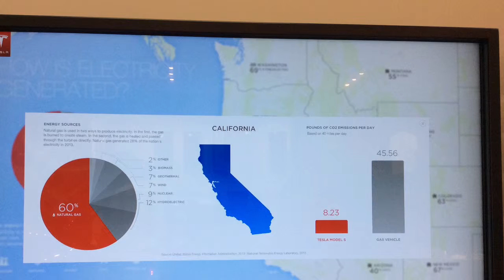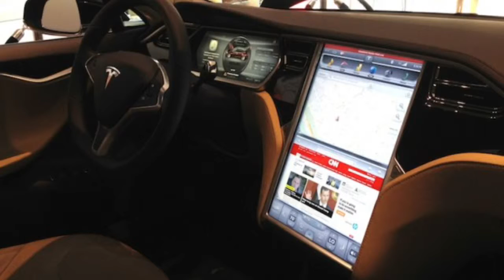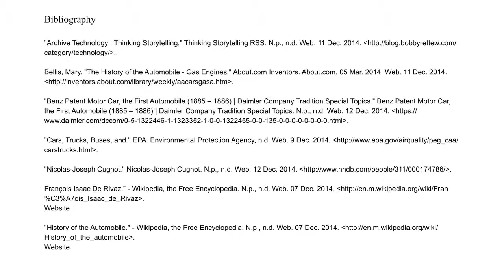Radicle Innovations: The Auto Mobile